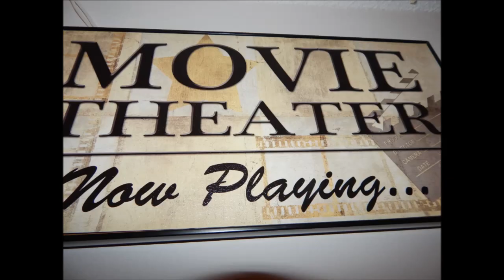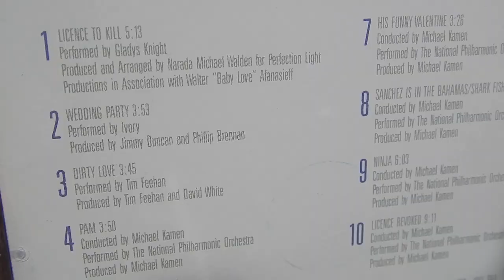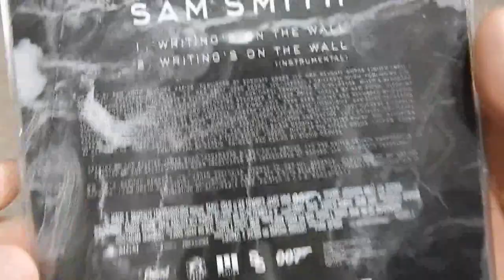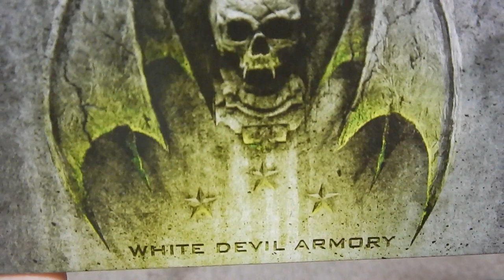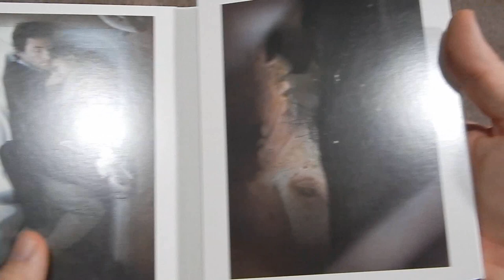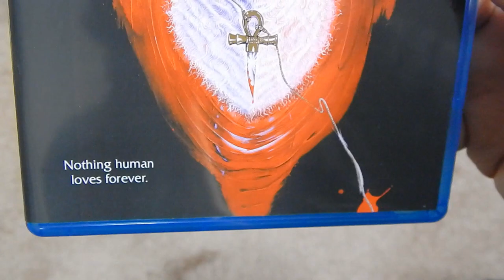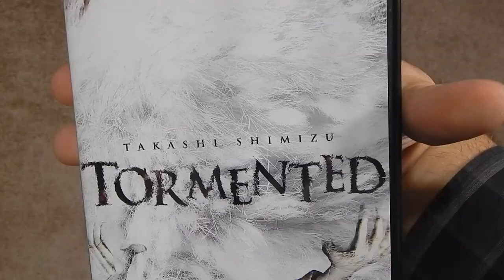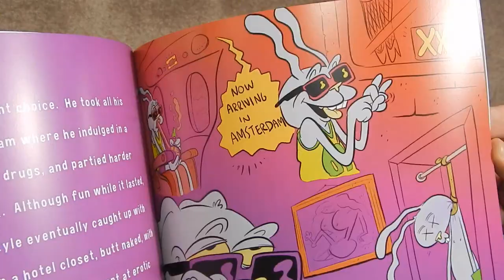CD / DVD / Blu-Ray / Book Pickups – December 2015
Culturedog Sam Hatch may have spent the first portion of the holiday season in a sickly haze of fleece blankets, DayQuil and Rush concert Blu-rays, but that didn’t stop him from occasionally venturing out of the house to forage for new acquisitions in the wild.

What sort of entertainment did he ensnare in his massive, consumeristic traps?  Blu-Rays, DVDs, CDs - even possibly a book or two.  All of the haul will be revealed within!